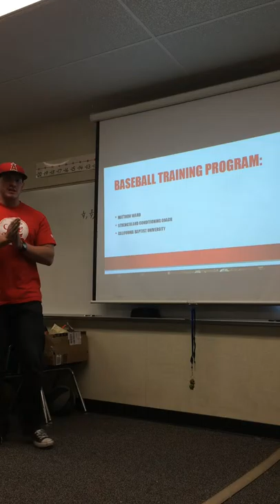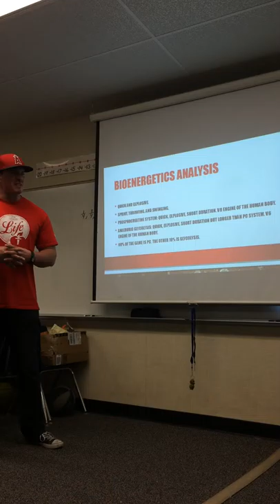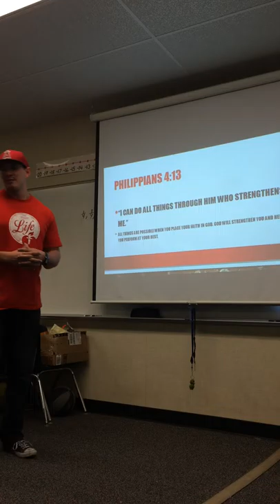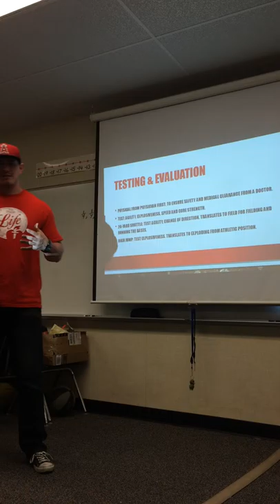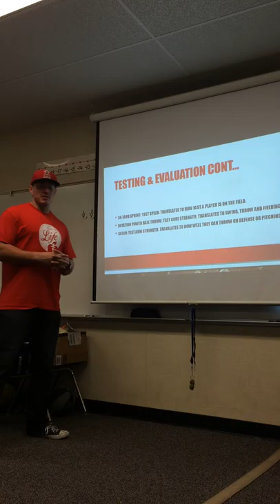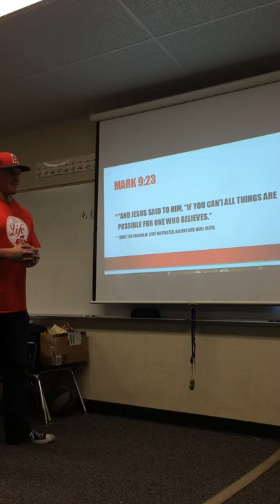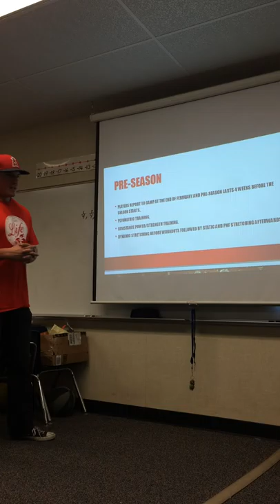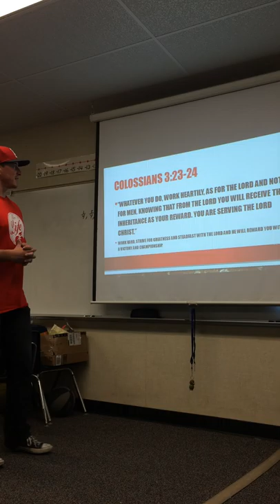Year long baseball training presentation for california baptist university kinesiology 490.